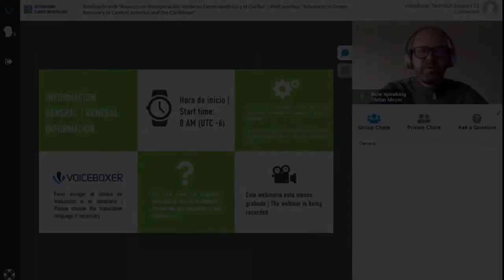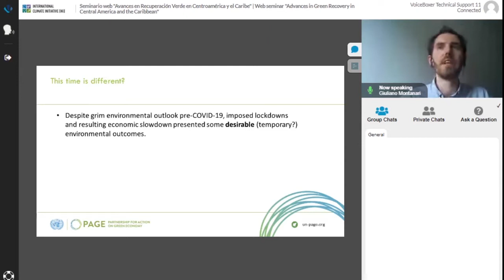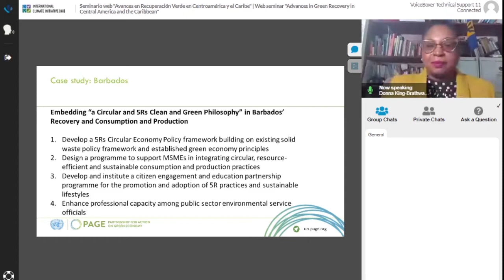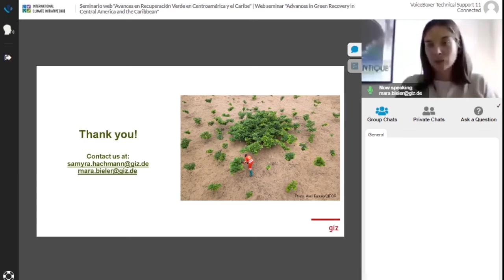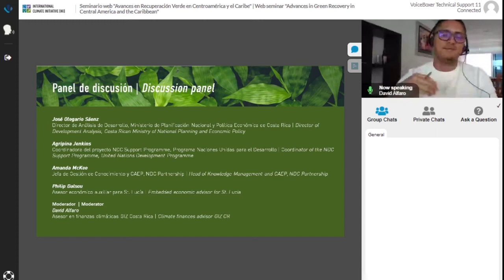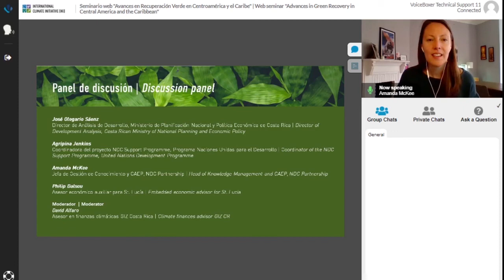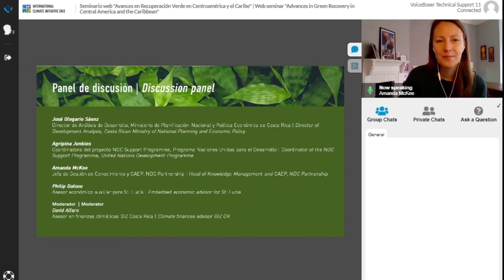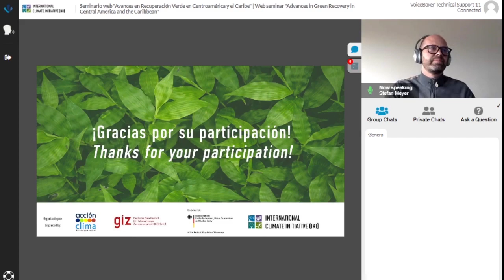IKI web seminar: Towards a Green Recovery: Experiences in Central America and the Caribbean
This recording includes only English audio (original and simultaneos translation).

On March 17th, 2021 the web seminar "Towards a Green Recovery: Experiences in Central America and the Caribbean" was carried out, with the aim of sharing learned lessons and knowledge regarding green recovery among projects financed within the German Federal Ministry of Environment, Nature Conservation and Nuclear Safety's (BMU) International Climate Initiative (IKI) in Central America and the Caribbean.

2:48​ Welcome words, Lola Müeller, Federal Ministry of Environment, Nature Conservation and Nuclear Safety

10:17 Keynote speech: Concept of Green Recovery: The case of Barbados, Giuliano Montanari, Focal Point for UNITAR-PAGE in Latin America and the Caribbean & Donna King-Brathwaite, PAGE National Coordinator for Barbados

35:00​ Presentation of the series “Green Recovery for Practitioners”, Samyra Hachmann, GIZ Advisor in the Project to support the implementation of the Paris Agreement & Mara Bieler, Green Recovery Advisor at GIZ, BioFrame project

51:00​ Discussion panel
-José Olegario Sáenz, Director of Development Analysis, Costa Rican Ministry of National Planning and Economic Policy
-Agripina Jenkins, Coordinator of the NDC Support Programme, United Nations Development Programme
Amanda McKee, Head of Knowledge Management and CAEP, NDC Partnership
-Philip Dalsou, Embedded economic advisor for St. Lucia
-Moderator: David Alfaro, Climate finances advisor GIZ CR

1:51:12 Conclusions